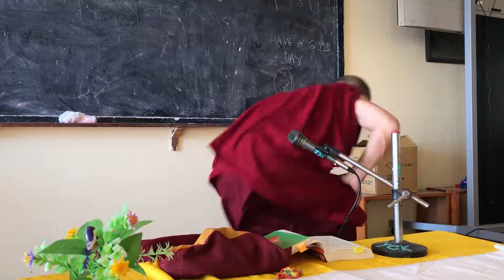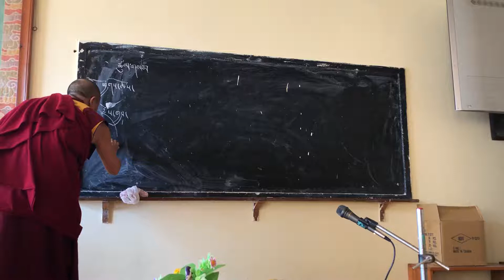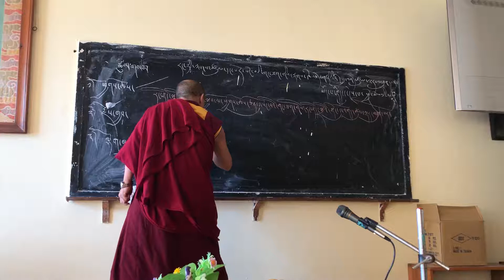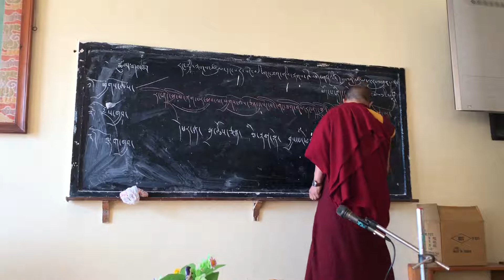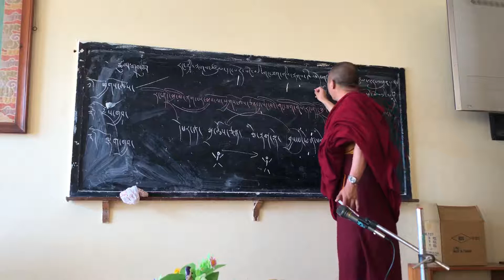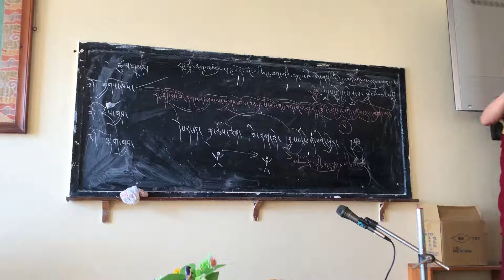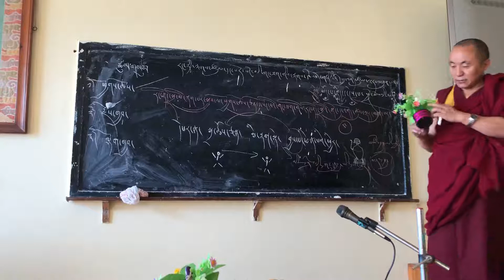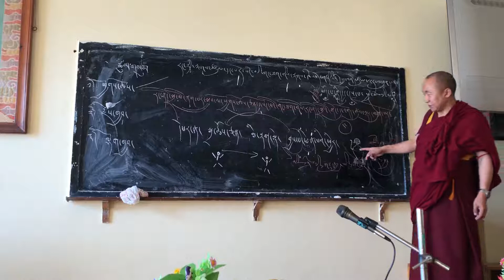གཏན་ཚིགས་ཀྱི་འཁོར་ལོ།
ཟུར་བཞི་དངོས་ཀྱི་མ་ནེས་པ། སྟེང་འོག་གཉིས་ལ་ཡང་དག་ལྡན། ལོག་གཉིས་འགལ་བའི་གཏན་ཚིག་སྟེ། དབུས་ན་ཐུན་མོང་མ་ཡིན་པའོ། དེ་ཕྱིར་མ་ངེས་ཡང་དག་དང་། འགལ་རྟགས་ཐུན་མིན་གཏན་ཚིག་བཞི། སློབ་བུ་རྣམས་ལ་ངེས་བདེའི་ཕྱིར། རྣམ་དགེ་བློ་བཟང་གྲགས་པས་བྲིས།། །།